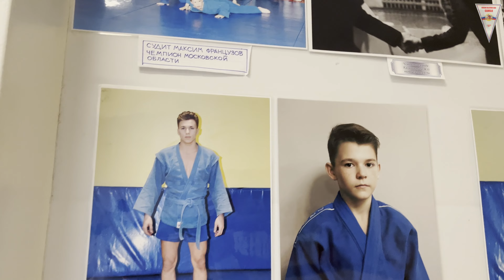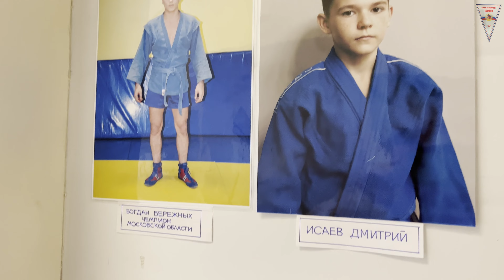КУБОК ВЫЗОВА XXII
Ежегодный традиционный турнир памяти МС СССР Акимова В.А. Кубок  Вызова XXII
Проводится в г. Королев, МБУ ДО "СШОР"Металлист"
В этом году кроме спортсменов Москвы и МО приехали спортсмены из Тверской и Владимирской областей